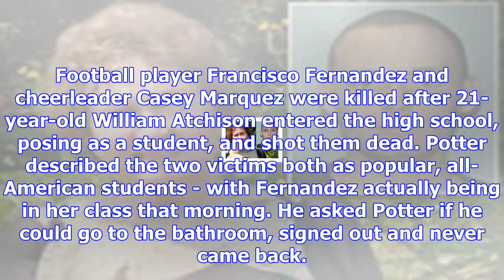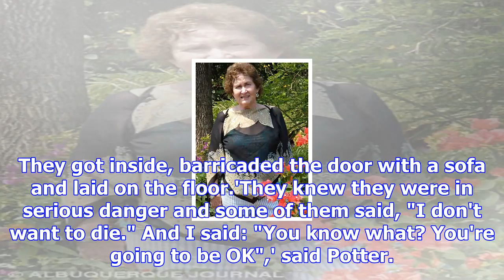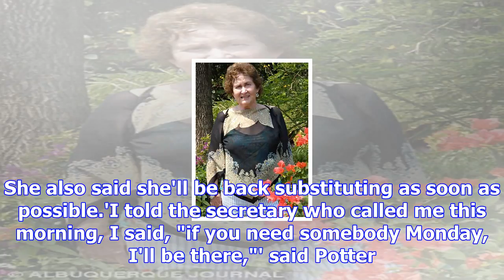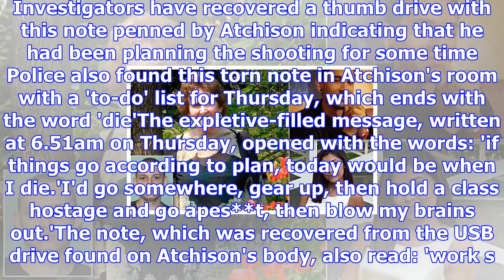Teacher and janitor hailed as heroes in new mexico school shooting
Published: 09:48 EST, 9 December 2017 | Updated: 12:30 EST, 9 December 2017 Substitute teacher Kathl...